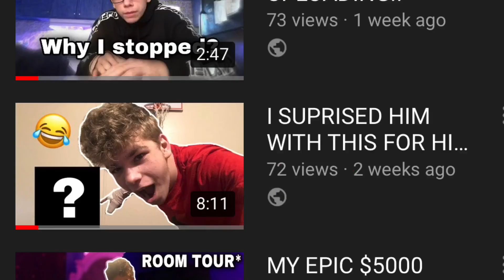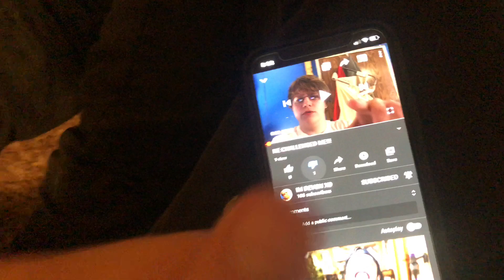WE HAVE A PROBLEM!!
I post every single freaking day bruh!!

My friends:
Devon: Yt-IM DEVON XD

Ronny: Yt-Botx Renegade